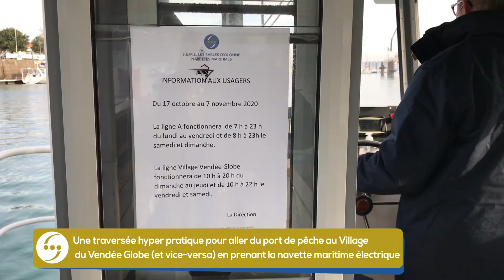VG2020-2021 - Le Clin d’Oeil du Jour : la navette maritime électrique Vendée Globe